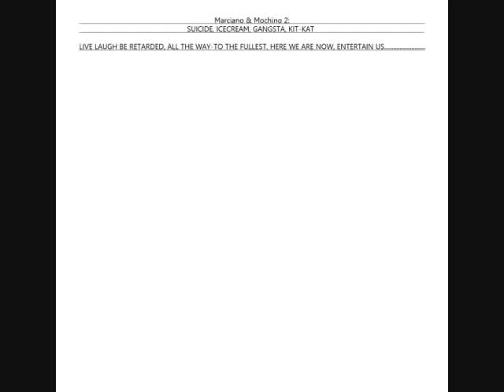Marciano & Mochino Fashion Two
Version 1, sorry no music